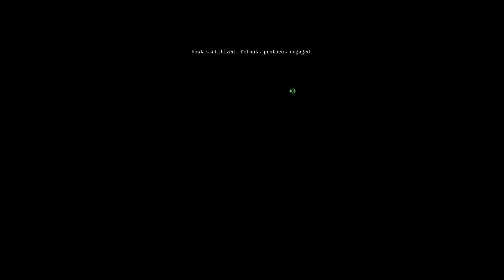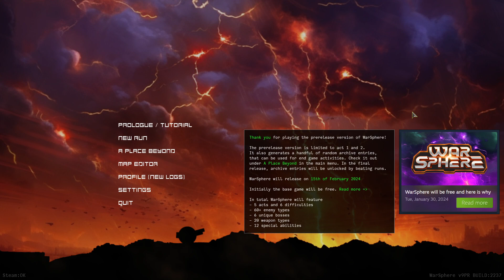WarSphere #05: Endlich Fortschritt! [Gameplay Deutsch]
WarSphere ist ein schneller Roguelike-Top-Down-Shooter.

"WarSphere is a fast-paced, Roguelike Top-Down Shooter. As an Armed Spherical Robotic System, you blast, loot and boost your way through procedurally generated worlds and dungeons in order to fulfill your purpose and become part of 'the Archive', which only marks the end of the beginning."